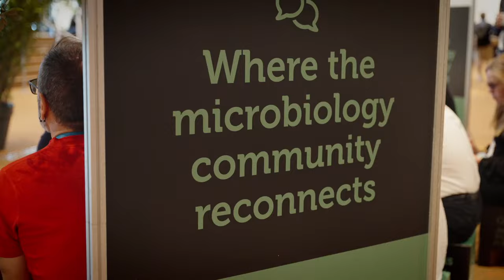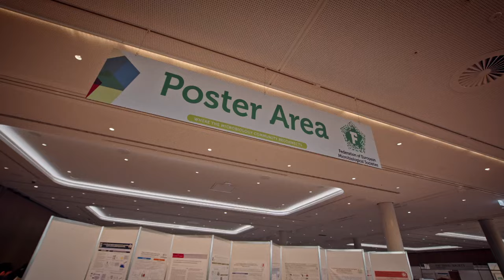FEMS2023: Highlights in Hamburg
We had such a great time at FEMS2023 in Hamburg (Germany)! So make sure you reconnect with your memories with our highlights video. There is so much that we experienced together during our 5 days in this city.

From our Opening Session learning about tracking pandemics with satellites from Rita Colwell, to getting inspired to teach microbiology with our FEMS-Lwoff Awardee, Kenneth Timmis.

We discussed many important topics for science in the Community Corner, from InternationalMicroorganismDay to Inclusion & Diversity, and how to publish in the FEMSJournals.

We all learned so much from everyone here: from our Plenary Speakers, to all the diverse research in the symposia and sessions, and of course seeing all the impressive research on show in the poster networking area.

We can't wait to do it all again!

Save the date for FEMS2025, 14-17 July, in Milan Italy.